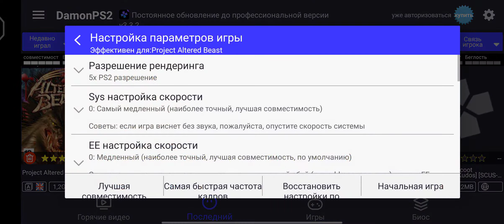Altered Beast, DamonPS2, 2x-7x resolution, gameplay on iqoo neo 3, Snapdragon 865.